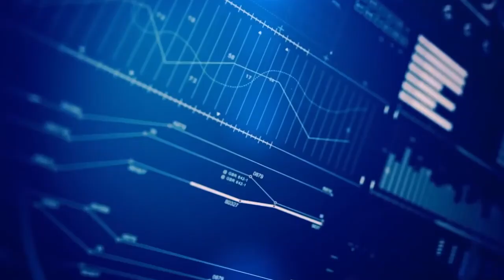INVESTIRE IN AZIONI REEVO ne parliamo con il CEO Antonio Giannetto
✅Copiare il portafoglio è GRATUITO

CONSIGLI
SOCIAL
00:00 Intro
00:58 Business
07:35 Servizi
10:43 Concorrenza
13:40 Digitalizzazione
16:39 Il mercato
19:02 Progetti
22:16 Crescita
23:24 Rischi
25:25 Conclusioni